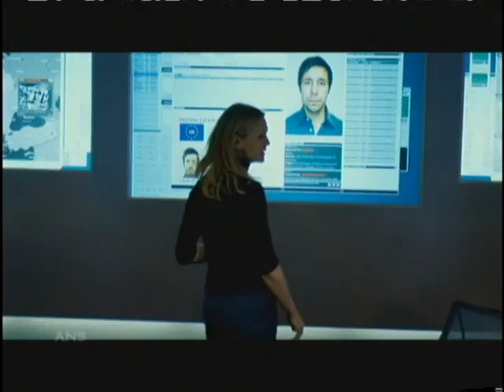JOAN ALLEN AIMS TO PROTECT BOURNE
Joan Allen reprises her role as Pamela Landy in The Bourne Ultimatum.